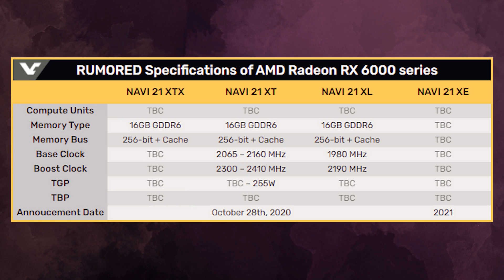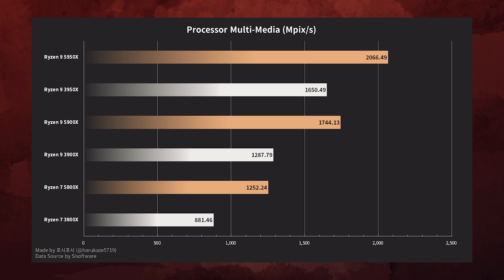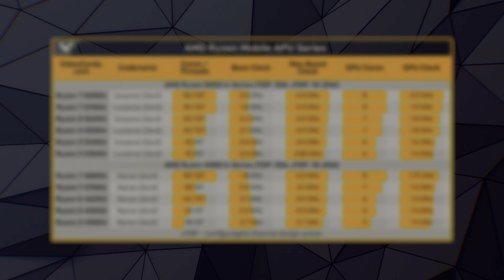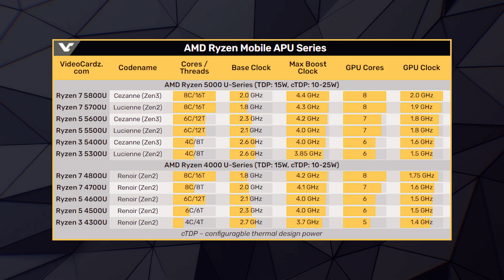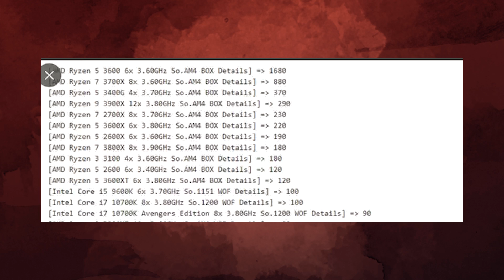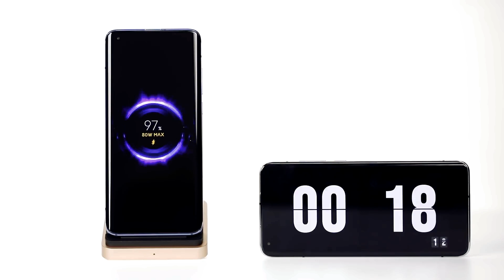RTX 3000 проигрывают по частоте картам AMD, новые тесты камней Zen 3, потребление флагмана Big Navi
В сети появились первые характеристики видеокарт AMD линейки RX 6000, или как её все называют - Big Navi. Судя по всему новые карты AMD всё таки победят по частоте RTX 3000. Но не всё так радужно как хотелось бы, ведь Nvidia забрала себе всю память GDDR6X. И теперь Big Navi придется довольствоваться медленной памятью. Тем временем новые процессоры Ryzen 5000 на архитектуре Zen 3 протестировали ещё в одном бенчмарке. И стало известно потребление Big Navi, которое примерно будет таким же как у RTX 3080.

0:00 Приветствие
0:30 Три чипа Big Navi на архитектуре RDNA 2
2:08 Новые тесты архитектуры Zen 3
2:35 RTX 3000 не плохо умеются взламывать данные
3:21 Характеристики мобильных APU Ryzen 5000
4:26 Первый ноутбук на графике Intel Iris Xe Max
5:34 Лидеры продаж процессоров
5:49 Новая башня Jonsbo
6:22 Представлена самая быстра беспроводная зарядка
7:03 Snapdragon 875 впервые появится у Xiaomi
7:51 Концовка